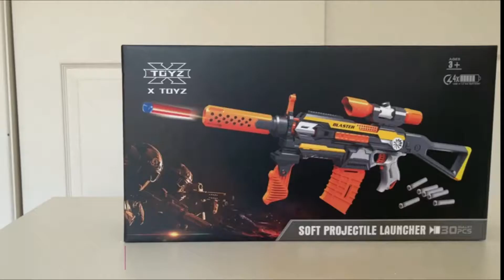XTOYZ Electric Automatic Shooting Toy Guns | NERF Blaster Scooter Dual Trigge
Below Links are the items Video links from AliEXpress and Amazon Store...

1. 2-Pack Toy Cars for 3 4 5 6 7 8 Years Old Boys - Holiky Preschool Kids Car Launcher Toys with Lights and Sounds, Pull Back Motor Vehicles Toys for Toddler Boy Girl Christmas Halloween Birthday Gifts

2. XTOYZ Electric Automatic Shooting Toy Guns for Nerf Guns Darts, Motorized Blaster Shooting Game Toy with 30 Foam Darts, 7 Assembly Modes Toy Foam Blasters & Guns Gifts for Boys Aged 6-15 Kids & Teens

3. X TOYZ Shooting Games Toy for Kids, 2pk Foam Ball Popper Blaster with 6 Shooting Targets and 24 Foam Balls, Indoor & Outdoor Games, Gift for 6, 7, 8, 9+ Years Old Kids - Compatible with Nerf Guns

4. NERF Ultra One Motorized Blaster -- 25 Ultra Darts -- Farthest Flying Darts Ever -- Compatible Only Ultra One Darts

5. Nerf N-Strike Mega Mega Mastodon

6. NERF Blaster Scooter Dual Trigger, 3 Wheel Kick Scooter

7. NERF Blaster Scooter Dual Trigger, 3 Wheel Kick Scooter

8.NERF Mega Motostryke Motorized 10-Dart Blaster -- Includes 10 Official Mega Darts and 10-Dart Clip -- for Kids, Teens, Adults